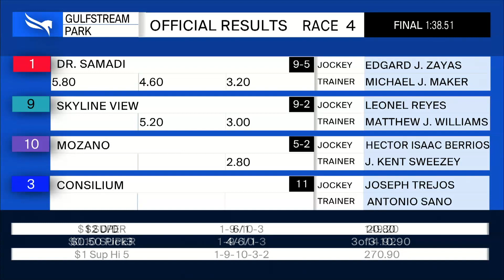Gulfstream Park August 27, 2020 Race 4